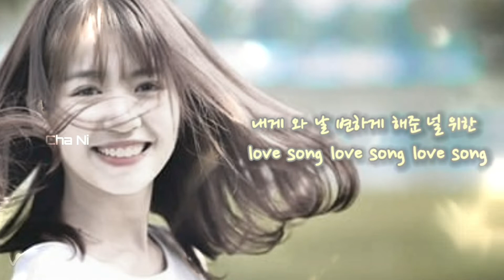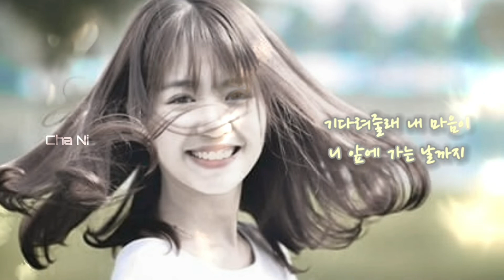조장혁...Love Song (러브송)